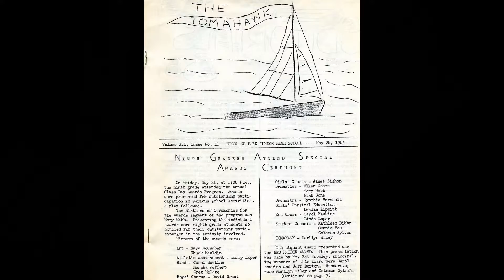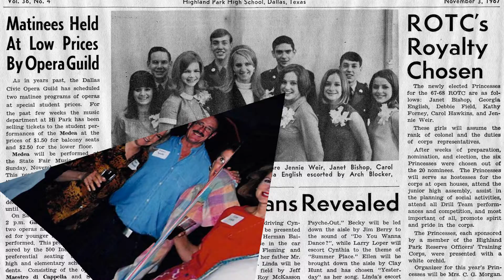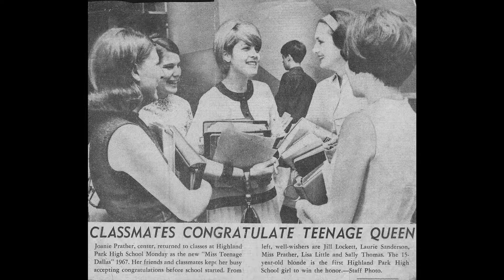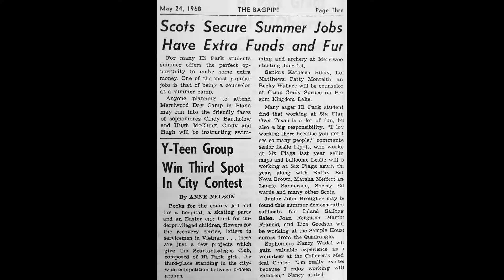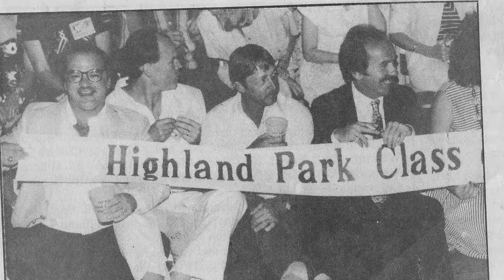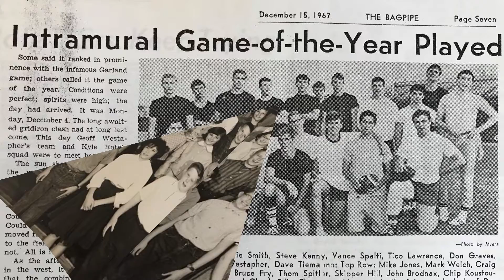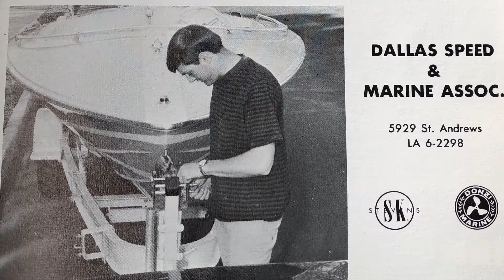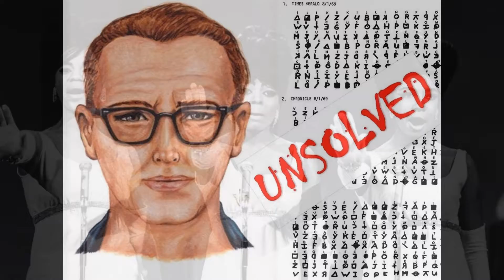HPHS Reunion 1968